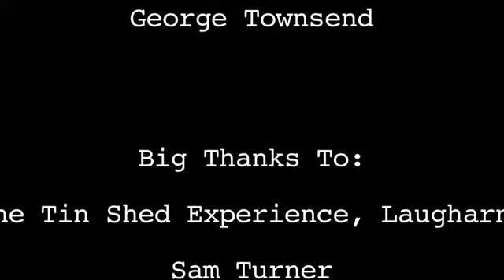Come Back To Me. A Short Romantic Drama.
Our Genre assignment for University, the story of 3 sisters who fall in love with soon to be soldiers, and how their relationships are affected by the war, illness and fate. Thank you to The Tin Shed Experience.
Acted, written, directed and produced by Ellen Thomas, Jennifer Noble, Blain Neale, Jade Nimmo and Tristan Lloyd.